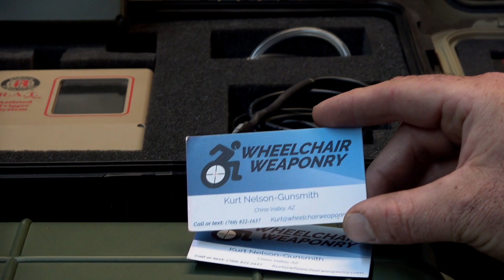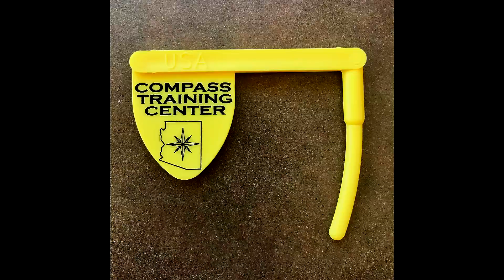Remote Trigger Used for Training to Remove the Trigger Flinch, Ransom Rest RAT System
Ransom Assisted Trigger ( RAT ) System shown in use.

In this video we are using the RAT system to show how to remove trigger flinch during training. To teach the new or even experienced shooter how not to anticipate the bang from the gun.  In this video we touch on some points and information needed on how to properly hold and handle a gun. Please get proper training from your local instructor or come visit Compass Training Center in AZ to find your direction.

How can the RAT System be used for training? For years firearm and NRA instructors would use there finger to pull the trigger of a students gun. By having the student hold the gun the instructor would insert there finger into the trigger guard and pull the trigger for the student. This is to show he is anticipating the shot, or he is jerking the trigger or pulling his shot.

Ransom Rest, we now have a better way. This RAT system will do this for you with no need for the instructor to insert his trigger finger into the student's gun. Once attached, the RAT has a button actuator to pull the trigger safely with no jerking. And the student will not anticipate when the gun will go off.  This can be very useful tool for NRA or Firearm instructors or trainers.

For years Police and military would use our cable remote trigger for training. It was actually only available to police and military.  But now with the RAT system we have available to the public all instructors can utilize this training tool. We are excited to have it available to everyone.

The RAT system can also be used with Rifle for bench Rest shooting for those who have limited mobility. The RAT also utilizes the United States Veterans Administration Patented puff trigger design so it becomes a very useful tool as a puff trigger for those individuals who may lack the proper hand strength or mobility to pull the trigger.

How it aids disabled or adaptive shooters and how it also attaches to our Rests.

Please treat this information properly and in accordance with any local or federal laws. Treat all firearms as if they were loaded and in accordance with your local laws. Safety with guns is your responsibility

We here at Ransom hopes this video will encourage you to look at our Ransom Rest line of testing products.. We hope this video will show you clearly why Ransom Rest is the preferred way to test.

Ransom Rest uses what it makes. So when you buy a Ransom Rest you will be purchasing it from shooters who support shooters.

If you have any questions let us know.
Also please forgive any grammar, punctuation or spelling. It is not our specialty.

The Pew Pew Rest Professionals.

Like and Follow us, Please do not Stalk and Snipe us.

Visit us on our website. ransomrest.com/